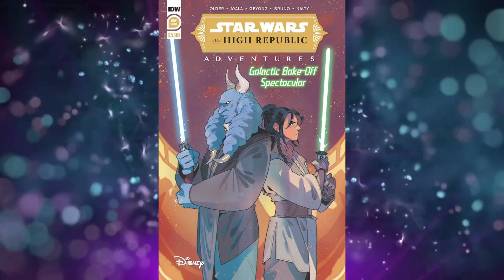Star Wars Introduces Something Dumber Than the Pet Rock; Jedi Baking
If you though Ram Jamoram and Slate were enough, be prepared for the intergalactic domestic squabble!